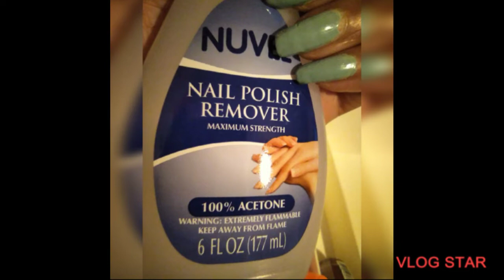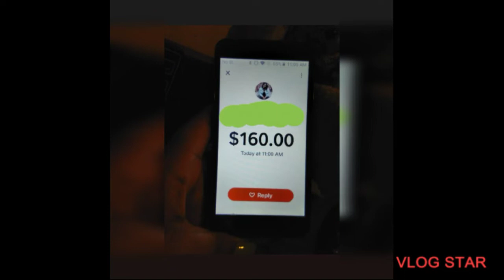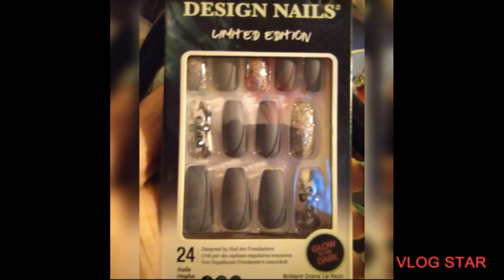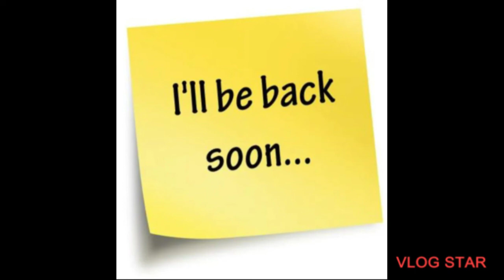AUNTIE BABIES CHRISTMAS GIFTS 💜💚